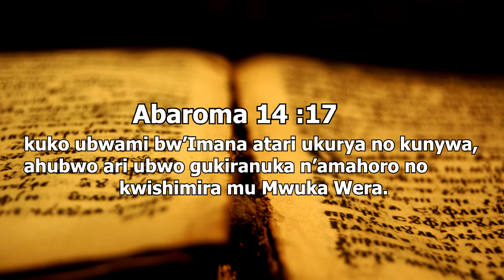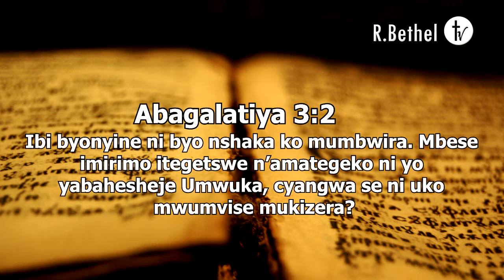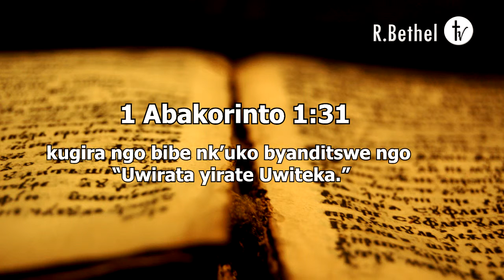''URUFATIRO RWO KWIZERA''Apostle NKURUNZIZA François